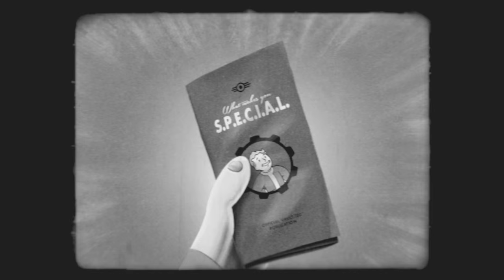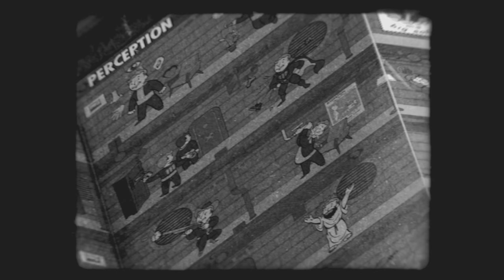Fallout 4 SPECIAL - LUCK [Deutsch / 2K HD]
Die deutsche Version des Fallout 4 SPECIAL-Tutorials zum Glück.

*fett*S.  P.  E.  C.  I.   A.  L.*fett*
T   E   N   H  N   G   U
R   R   D   A  T    I    C
E   C   U   R  E    L   K
N   E   R   I    L    I
G   P   A   S   L   T
T   T   N   M  I    Y
H   I    C   A  G
     O   E        E
     N             N
                     C
                     E

Spiel:  Fallout 4
Publisher:  Bethesta